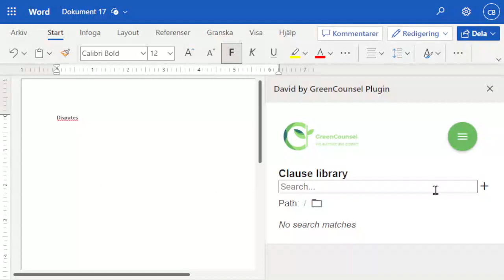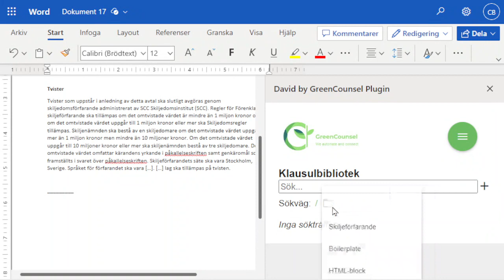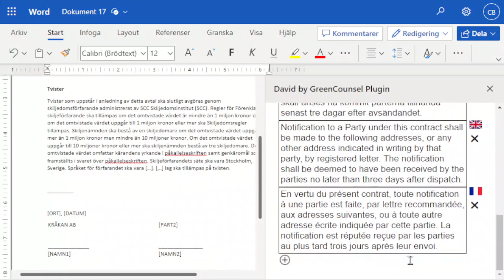Demo av GreenCounsels plugin för Office Word - klausulbibliotek